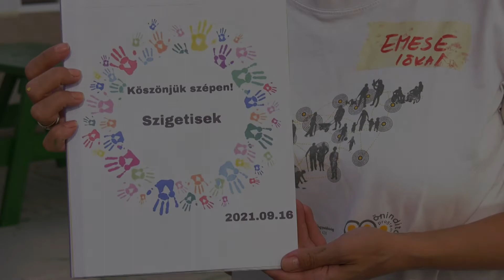Vállalati Önkéntes Program_SiliconLabs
Csapatépítés, jótékonyság ezek a fizikai munkán alapuló önkéntes tevékenységek, melyek a vállalatok CSR tevékenységeihez is kapcsolódnak. A SiliconLabs munkatársai az újpesti Szigeti utcai iskolát szépítették.